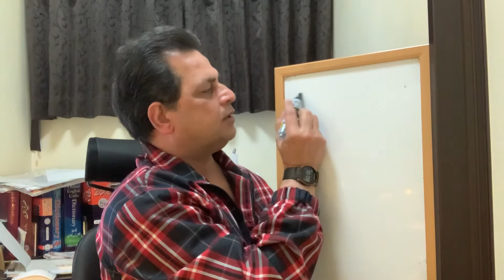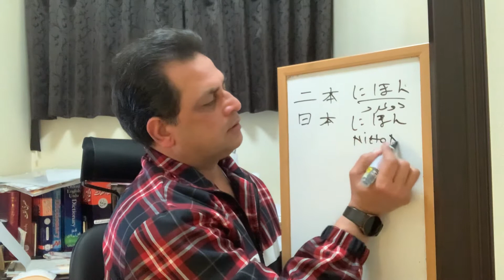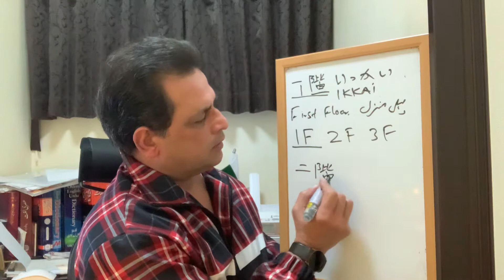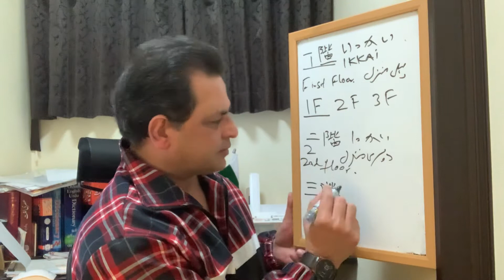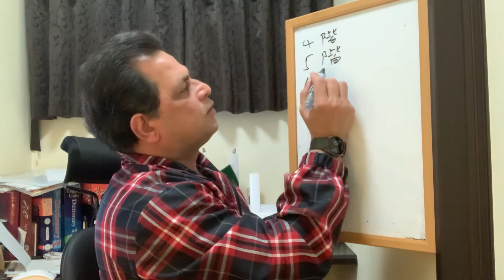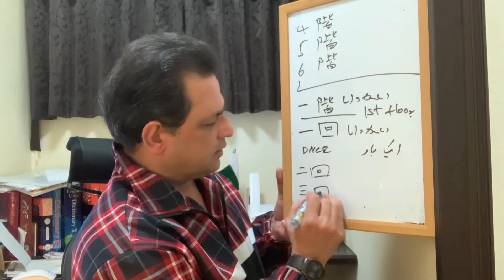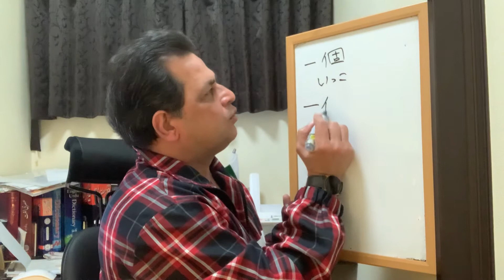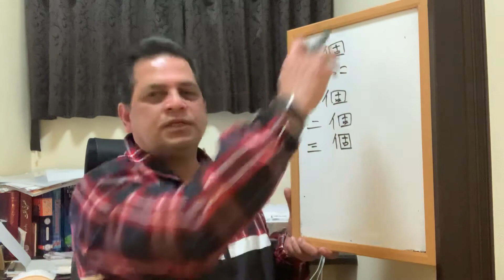learn Japanese in urdu hindi by nasir NAKAGAWA hujra from japan KANJI ldesson 11